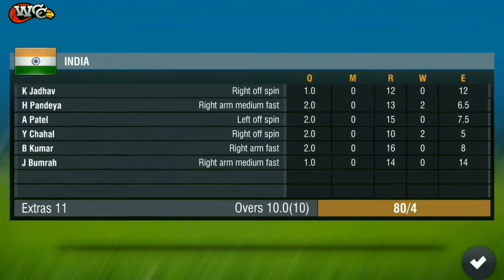Wcc2 UPDATE REVIEW |GAMEPLAY |NEXTWAVE MULTIMEDIA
Hlo FRNDS
       IMPORTANT NOTE

ALL SONGS USED BY NCS|NO COPYRIGHT SONGS